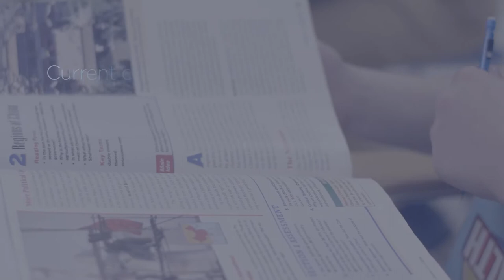Continue the Legacy 2020 - Why Your Gift to Bridge The Gap Matters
Helias president Kenya Fuemmeler and Foundation Director Mike Bruns discuss the importance of the Bridge The Gap component and why it helps keep Helias affordable for everyone.